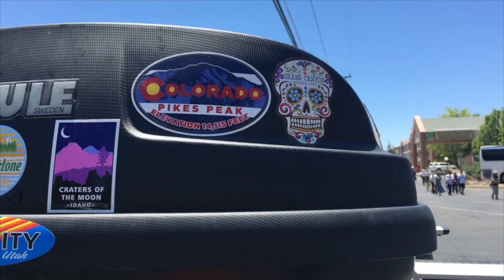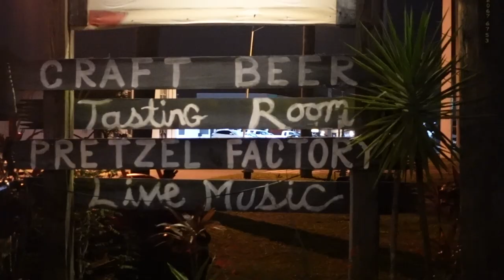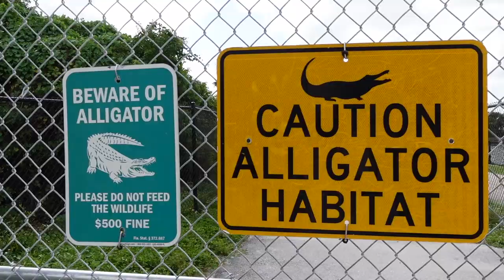FIRST TIME WITH HARVEST HOSTS | EXPLORING FLORIDA'S GULF COAST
Hi friends! This week, we are vanlifing the gulf coast of Florida. I had never really explored this side of the state, and it is absolutely beautiful! We had so many suggestions on where to go, but Sanibel Island and St. Petersburg were huge successes!

We also discovered Harvest Hosts! With a yearly subscription, you can stay at wineries, breweries, farms, etc. for unique camping experiences. Stealth camping in our van can be difficult, and this was a really amazing way to relieve some of the stress of finding where to park in Florida and give back to local businesses, especially during 2020.

We are so glad you found us and hope that our story inspires you to go live out your own adventure!